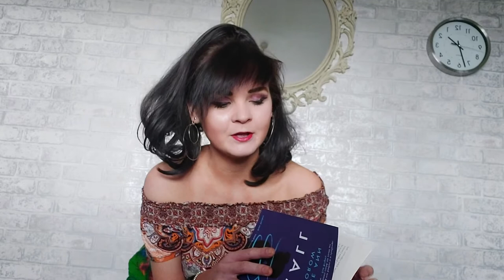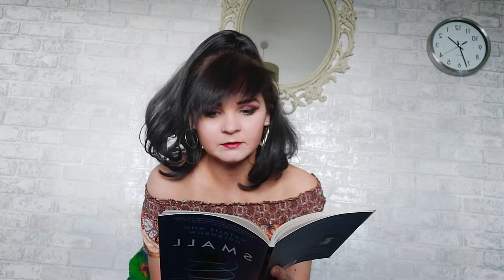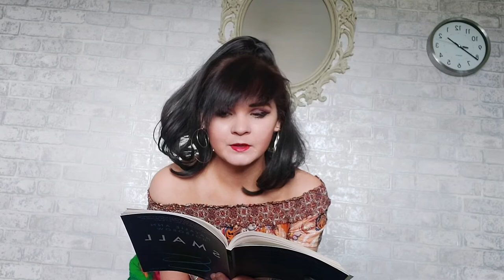Cardiff Met Reading Series - Natalie Ann Holborow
We are delighted to welcome our fourth Cardiff Met Reading Series guest: Natalie Ann Holborow. You can listen to her read a selection of poetry and answer questions from our Creative Writing students. Enjoy!

You can learn more about Natalie and her poetry below:

Natalie Ann Holborow is an award-winning writer whose debut collection, And Suddenly You Find Yourself, was launched at the International Kolkata Literary Festival and listed as Wales Arts Review’s ‘Best of 2017’. She is co-editor of the Cheval anthology. Winner of the 2015 Terry Hetherington Award and a recent finalist in the Cursed Murphy Spoken Word competition, she blogs where she shares her experiences and advice for aspiring writers.